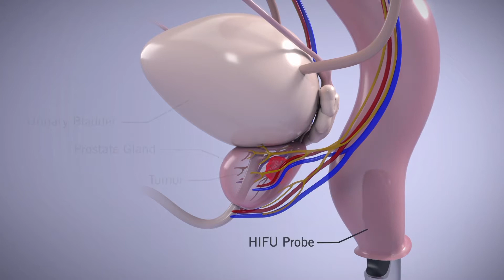06-24-2021 Health: Dad On Road To Recovery After Ultrasound Therapy For Prostate Cancer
June is Men's Health Month.  An Ohio father is opening up about his battle with prostate cancer -- the most common cancer among men in the US, after skin cancer.  As Brittany Rall tells us, he never thought it could happen to him.  But thanks to a non-invasive therapy using sound energy, he's back in the driver's seat.  Doctor Weight says only certain people qualify for this kind of procedure right now.  So it's important to talk to your doctor about what options might be available to you.